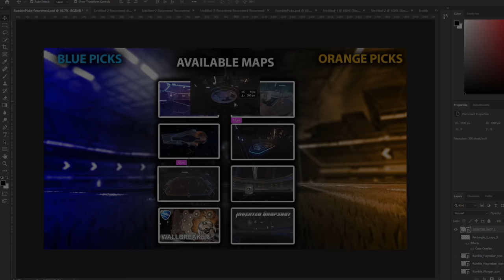INTRODUCING: THE ROCKET LEAGUE DROPSHOT PENTATHLON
Camera Settings:
FOV: 110
Distance: 270
Height: 110
Angle: -4
Stiffness: 1